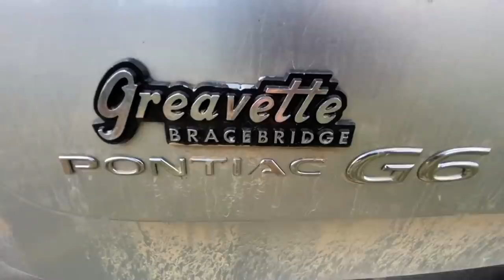JEEP CRASH JUMP Most Insane! 4X4!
Jeep Crash Jump! @BradMc9 headed over for another car jump and we thought we could jump a car into the Caravan! But you never know what's going to happen! Anyways we jumped the Jeep and it was epic! Haven't had a Jeep jump like that in a long time!

TOP VIDEOS